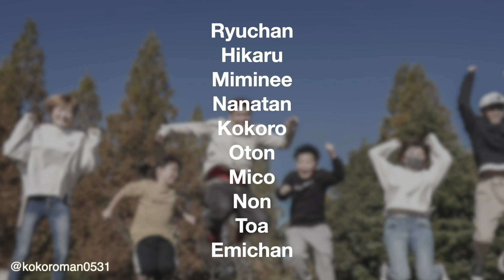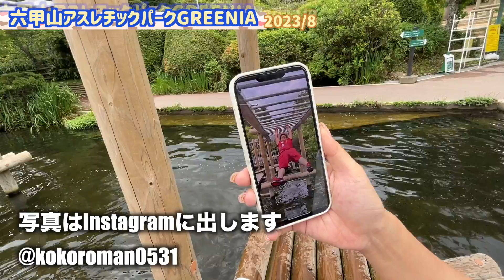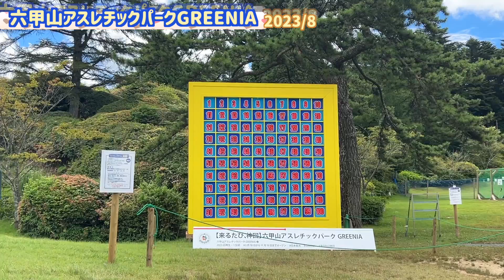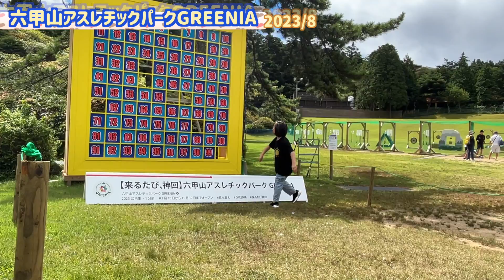【水上アスレチック】骨折⁉️濡れずに全クリなるか！？ココロマン家みんなで挑戦してみた‼️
山、空、水辺。すべてが舞台の冒険王国。

【水上アスレ】貸切でリベンジ！失敗したら水ポチャどうする！？今回は強制で全員参加！！フィッシャーズ六甲山アスレチックパーク！

【水上アスレチック】失敗したらドボン！運動音痴なココロマン家が頑張った結果・・・！六甲山のフィッシャーズパーク！

【登場人物】
ひかる（母）
りゅうちゃん（父）
こころくん（長男、兄）
ななたん（長女、妹）
みみねぇ（母の姉）
とあくん（みみねぇの息子、弟）
のんちゃん（みみねぇの娘、姉）
おとん（母と姉の父）
ママちゃん（母と姉の母）
えみちゃん（動画には出ませんが、母の姉、長女です）
ずけさん（社員さん）
ふいちくん（りゅうちゃんの後輩）

その他：猫10匹、犬4匹、メダカたくさん、カエルもいます！

メイン→@kokoromanmein